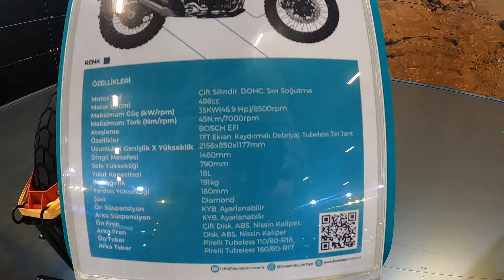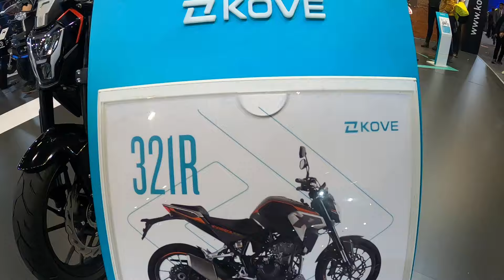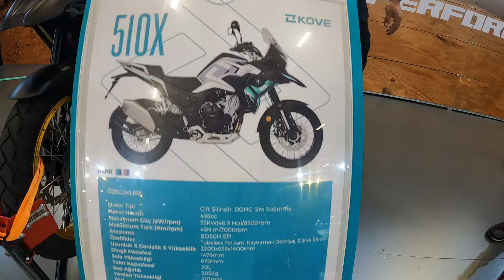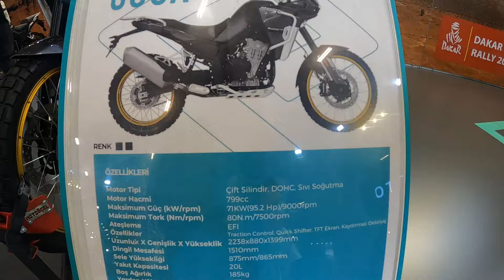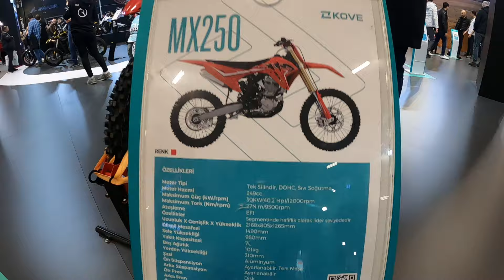2024 KOVE Motosiklet Modelleri | Motobike İstanbul Fuarı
Çok konuşulan ve teknik özellikleriyle dikkat çeken KOVE markası Türkiye'de Motobike İstanbul fuarında görücüye çıktı.

2024 model KOVE motosikletlerinden en çok merak edilen ise 450 Rally oldu.

KOVE markasının fuar standında bulunan modellerini ve teknik özelliklerini bu videoda bulabilirsiniz.

Kove 510F
Kove 321R
Kove 510X
Kove 450 Rally
Kove 800X

İyi seyirler.